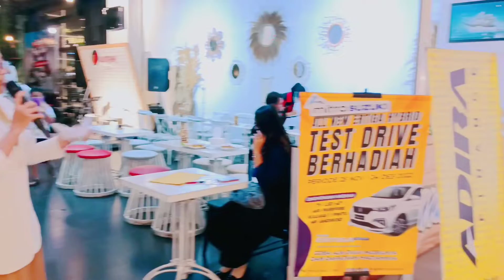Sampit Refry Kotim Refrynews.Com Selebgram Sampit Berita Sampit Refry Selebgram Kalteng download apa